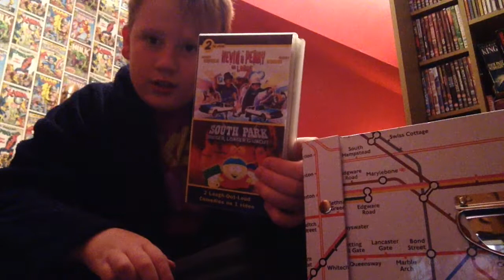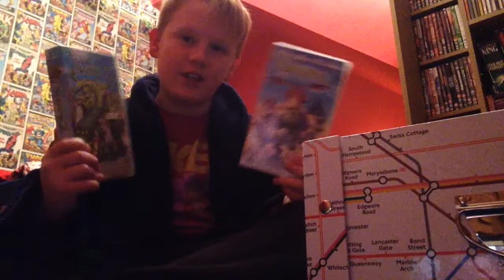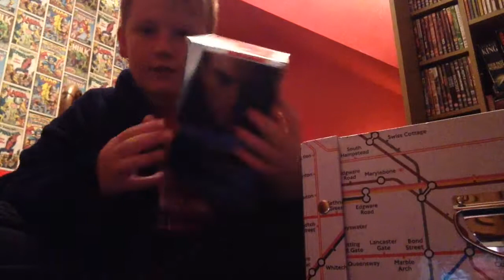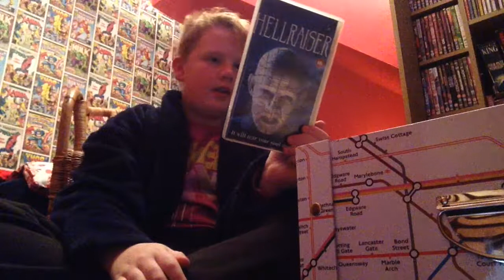VHS tape collection